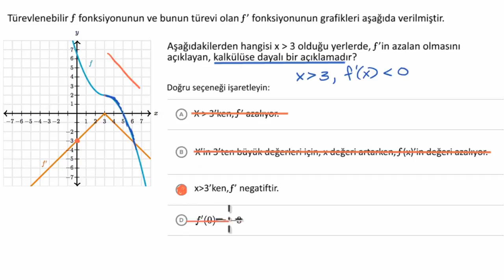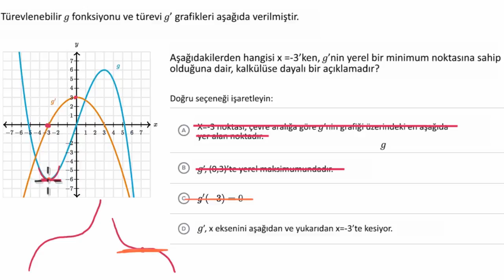Birinci Türevi Kullanarak Doğrulama (Matematik) (Kalkülüs)